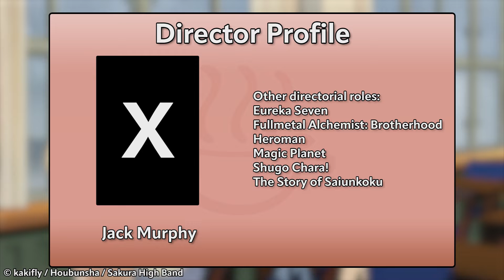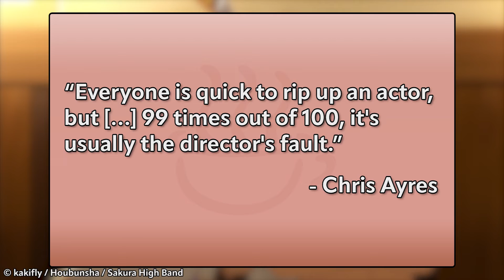Tsumugi's Animax K-On!! Voice, SOLVED! | English Version Files BONUS!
The previously unknown voice actress that played Mugi in K-On!!'s Animax dub now is known! Additionally, learn why Candice Moore couldn't return!